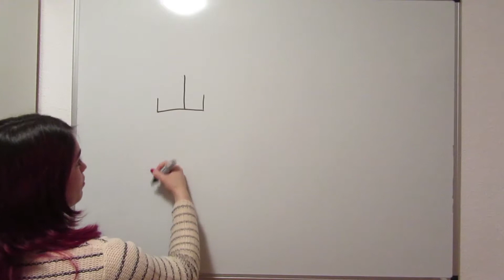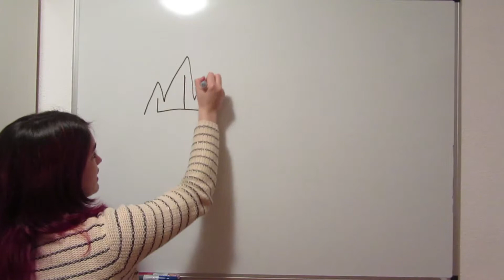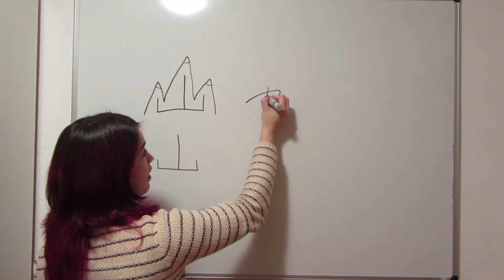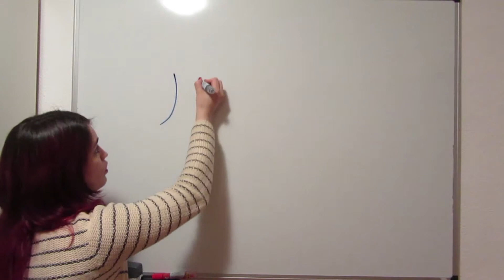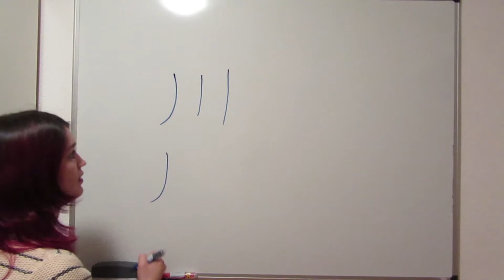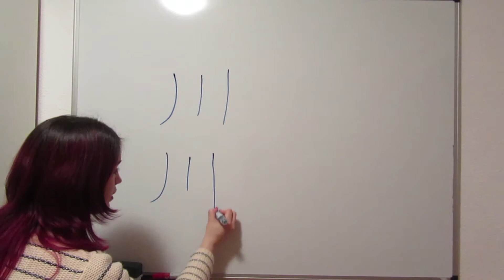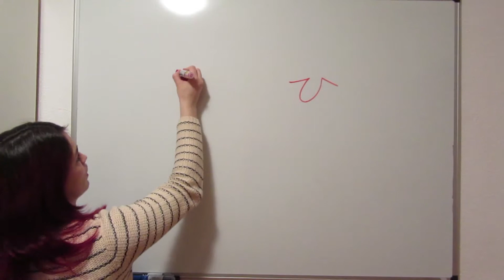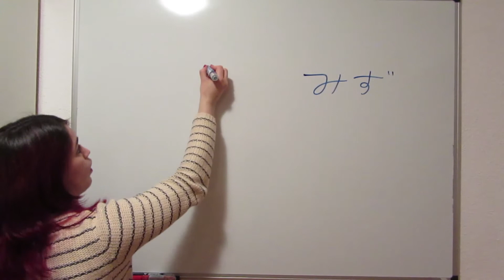Curso de Kanji básico (Kanken 10) #4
みんな、こんにちは！En el vídeo de hoy vamos a aprender a escribir y leer los kanjis de montaña, río, fuego y agua. Esperamos que os guste el vídeo y la nueva lista de reproducción. ありがとうございました。